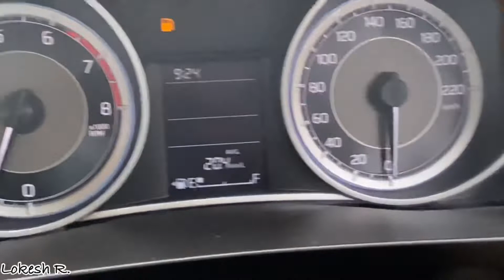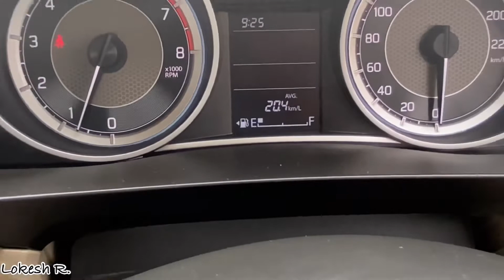New Car Ka Tyre Puncture Ho Gya 😔 १ दिन में २- २ नुक़सान हो गए @Lokesh R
Hamari New car Dzire ka tyre puncture ho gya 😔

 Video dekhne ke liye apka  बोहोत बोहोत धन्यवाद।।

About uploader:
Hello ,
My is Lokesh. Recently I bought Dzire vxi 2022 petrol model .I will upload videos in my youtube channel as per my interest and your requirements. Thank you.